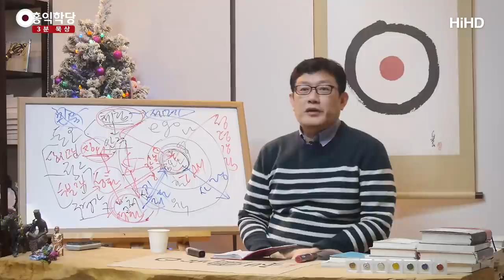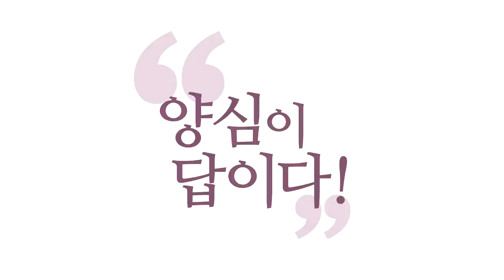[3분 묵상] 성령의 뜻을 못 따라가다 _홍익학당.윤홍식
(171224 일요대담) "그래도 교회 다니고 십일조 내고, 모태신앙이고.."
모태신앙이 무슨 의미가 있습니까?
어려서부터 교회에 끌려갔단 얘기지.
이건 처음 된 자라 하기도 그래요,

모태신앙. 여러분이 선택을 해야 처음 뭐가 된 거죠.
여러분 언제 선택하셨어요? 믿기로 선택한 것이 중요하지,
모태인지 아닌지는 아무 의미 없어요.
준우는 ‘모태 학당’이죠.

무슨 자각을 하고 여기를 오는 게 아니잖아요.
준우에게 학당이란? 장난감이 많은 곳이고, 이상한 손님들이
많은 곳이죠. 자기를 귀여워해 주는 사람들이
많은 곳이죠. 그냥 그게 다죠.

욕심으로 다니지 무슨 양심으로 나오겠어요.
여러분 진짜 양심으로 선택한 게 그나마 믿음의 선택이고요,
그것만 해도 아직 안 돼요.

성령과 만남이 없이는 그 믿음이 정말 미세한 믿음인 거예요,
그 믿음은. 성령과 만났을 때 이제 여러분
그 믿음은 확신으로 변해가기 시작해요.

이제 목에 칼이 들어와도 성령이 있다는 걸 의심할 수 없거든요.
한 번만 만나셔도 여러분 다시는 의심할 수가 없잖아요.

그런데 그 한 번의 만남이 깊어져서, 완전히 내가 성령에
뿌리내리고 살게 되면, 그건 엄청난 거죠.
이 정도는 돼야 여러분, 사도(使徒) 합니다.

사도(使徒) 하시려면 성화(聖化)는 차치하고
이건(성령에 뿌리내리고 사는 것은) 하셔야 해요.
그러니까 사도바울도 이런 건 되니까
이후의 고민에 빠지는 거죠.

성화(聖化)하는 게 힘드니까.
성령 안에 사는데도 성령을 못 따르겠다는 거예요,
사람이. 돌겠다는 거예요.

자, 성령을 몰라서 여러분 바울이, 성령을 몰라서
성령 뜻대로 못 사는 거는 바울이 얘기 안 한다니까요.
그건 고민도 아니라니까요.

아는데 못 따라갈 때 미치는 거예요, 여러분. 뻔히 알아요,
여러분 양심 모르고 살 때와 양심에서 이제 노트 써보고 나서
뭐가 자명인지 알았을 때 한숨 나올 때 많죠?

“아, 이러면 곤란한데...”뭐가 자명한지는 알겠어요.
그런데 진짜 하기 싫어요. 내가 안 할 것 같아요,
100% 이걸. “근데 난 어떡하지?”라는 거예요.
“난 어떡하지?” 바울의 고민이 그 정도예요.

지금 성령의 뜻이 다 보여요. 성령과 이제 아니까.
이제 신뢰 관계가 형성되어서 성령의 뜻이 다 읽혀요.
(그런데) 하기 싫어요. 이게 더 하고 싶어요, 지금 당장 나는. 미치죠.

정말 실전적으로 고민이 오는 건 그때입니다.
성령 만난 이후예요. 그전에 고민은, 사실 고민도 아니에요.
왜냐하면, 성령을 몰라서 고민하는 거기 때문에.

그러니까 캄캄한 방에서 혼자 고민하는 거거든요.
그런데 불 켜면 한눈에 다 들어와요.
성령이 나타나면 이제 마음의 실상이 보여요.

문제는 보이는 데 못 할 때는 정말 자기한테 답이 안 나온다는 거예요.
그땐 그때에 맞는 멘토링이 또 필요해요.
그땐 뭐냐? 더 성령을 믿으면서 버티면서
자신의 나약함을 견뎌 나가야 해요.

난 원래 이렇게 나약한 존재라는 것을 그때 아주 여실히 알게 됩니다.
“못하는구나!” 하는 걸, “알아도 못하는구나!” 하는 걸
매일매일 실감하면서, 견뎌내면서, 인욕하면서,
다 받아들일 때 또 한 걸음씩 나갈 길이 보여요.
나아져 가는 겁니다.

이거 완전히 한번 죽었다 살아나는 식으로 가는 거예요.
성령 만나는 사건, 이거 엄청난 사건입니다. 이걸 통해 이런, 보세요!
이 정도 엄청난 병을 앓지 않고는 여러분 인격이 안 바뀝니다.